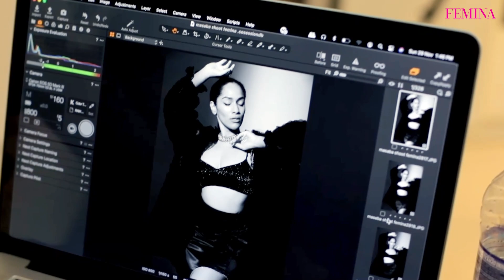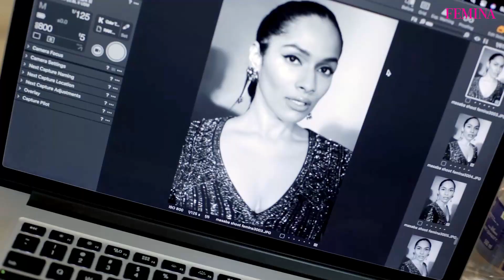Behind The Scenes With Masaba Gupta | Masaba Gupta Photoshoot | Femina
Masaba Gupta has an air of mystique around her. The daughter of Nina Gupta and
cricketer Viv Richards is among those rare women who are bold, feisty and successful,
all at the sametime. And that is exactly the mantra she brought with herself on the sets of
our December Issue cover shoot. Check it out.